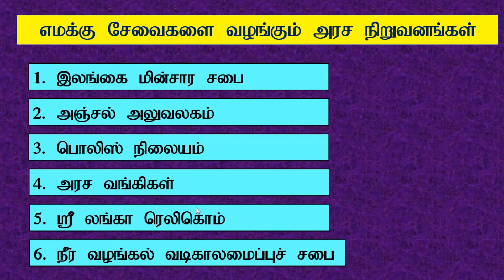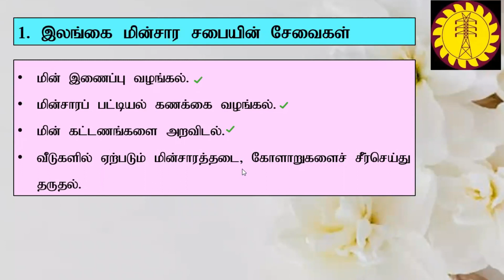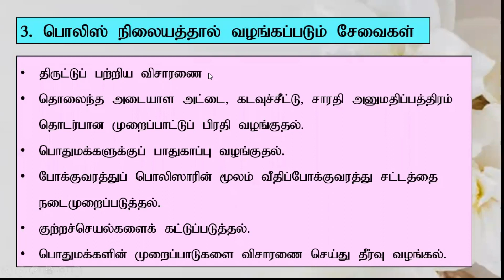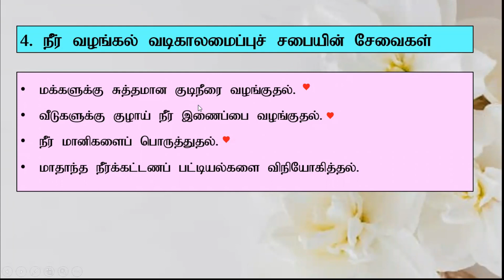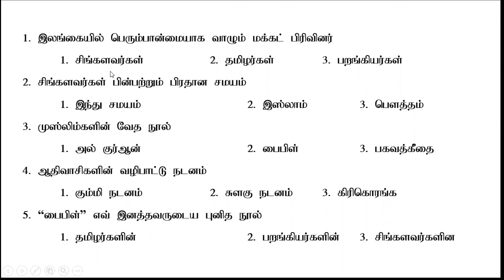எமக்கு சேவைகளை வழங்கும் அரச நிறுவனங்கள் || தரம் 04,05 || TiT education || Mayoori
Zoom வகுப்புக்களில் இணைய 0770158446 தொடர்புகொள்ளவும்